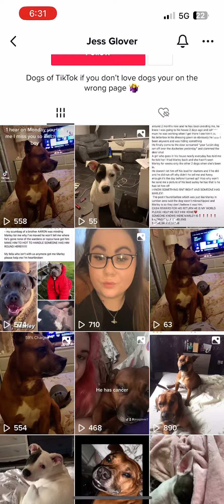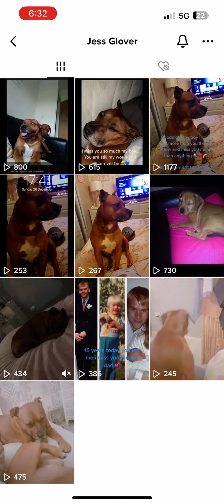Part 8 talking about how someone LIED & said they sent £5 but this woman lies daily 🙄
The cheeky of her